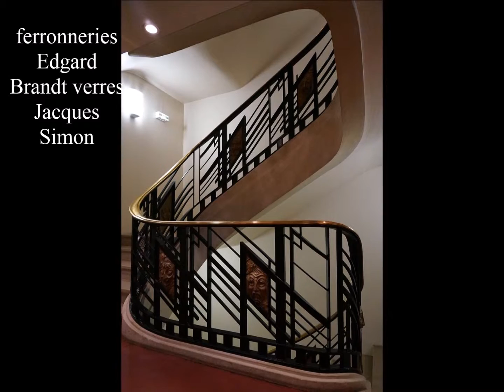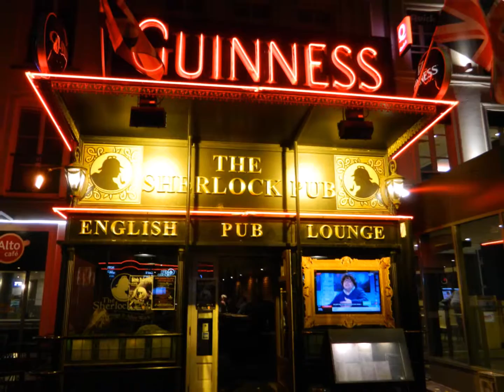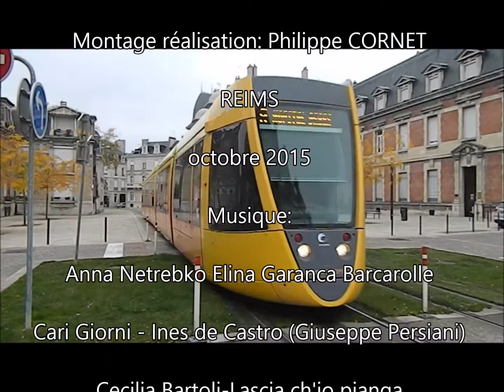REIMS ballade architecture et Art déco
Après la première guerre mondiale 90% de la ville était détruite .
Elle a donc été restaurée dans un style Art Déco parfois Art nouveau sur des bases anciennes .
La ville offre donc tout un mélange de styles .